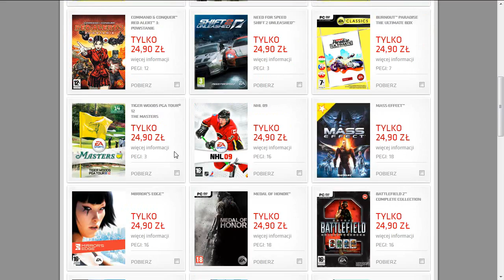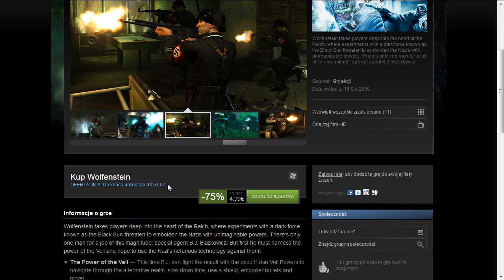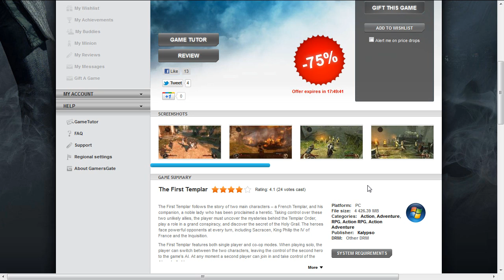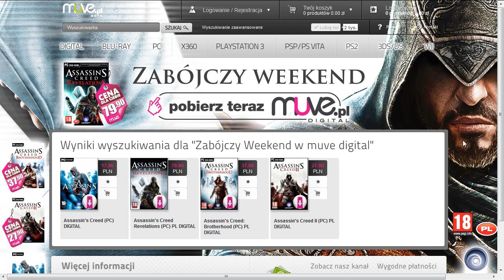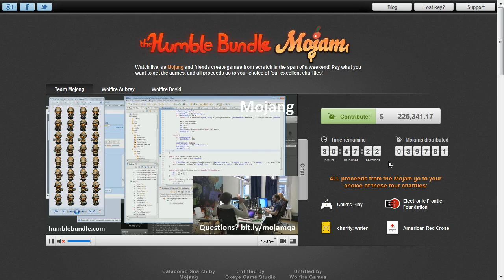Tanioszka 18.02.2012 - Najlepsze promocje w cyfrowych dystrybucjach